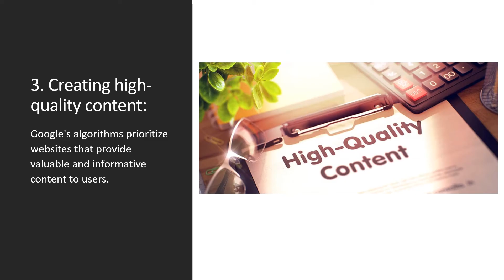How do I get website ranked in top of Google SERP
To get a website ranked at the top of Google's search engine results page (SERP), you should focus on several key factors...